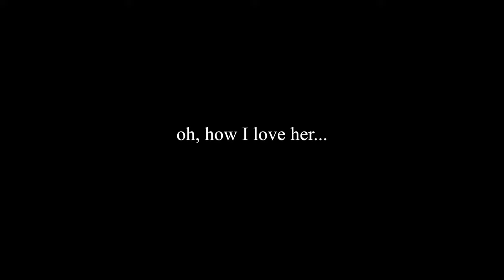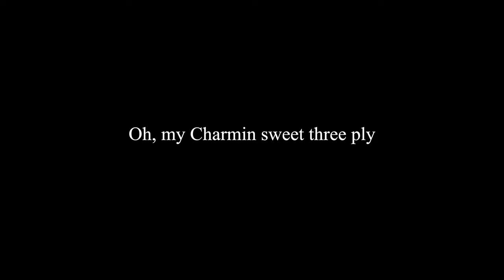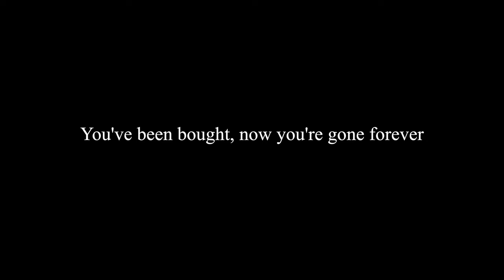Oh, My Charmin - by James Scott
In these times of great uncertainty we need something that will bring us all together. Something that speaks of these crazy times we live in.

Traditionally, folk songs have done this for us. So in the spirit of H.S. Thompson's, 'Down by the River,' written in 1863, I give you 'Oh, my Charmin.'

It is butt an ode to my favorite toilet paper.